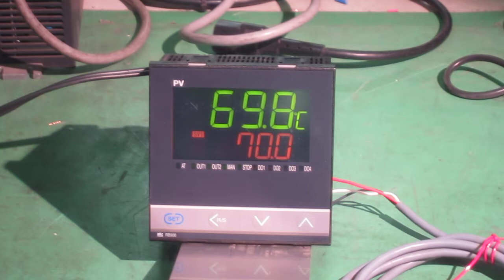RKC INSTRUMENT RB900(WD07-MM-4*NN-NN/AN) Digital temperature controller 動作確認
この指示調節計に測温抵抗体を接続し、半田ごてでセンサを温めることにより、SV温度でＯＵＴＰＵＴ1がＯＮ-ＯＦＦして外部のランプも動作するのを確認しました。